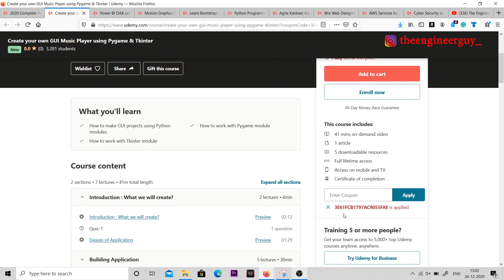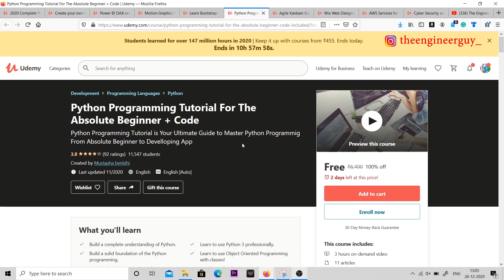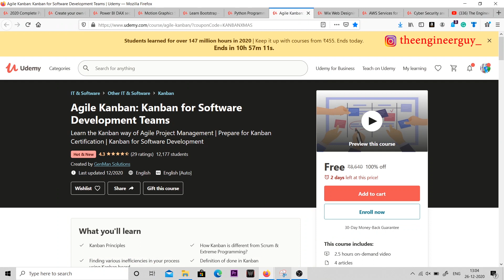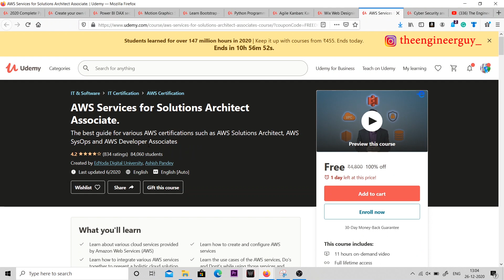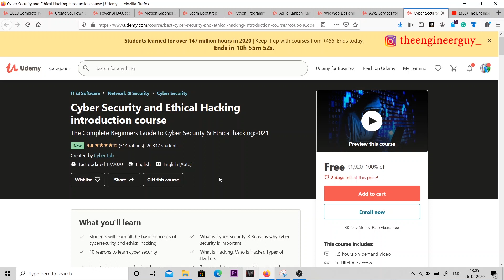Udemy Christmas Loot offer | Get Udemy Paid Courses For Free in this Christmas Week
2.  Create your own GUI Music Player using Pygame & Tkinter

3. Power BI DAX secrets

8. Wix Web Designing Master Course

9. AWS Services for Solutions Architect Associate

10. Cyber Security and Ethical Hacking introduction course

About Me:
Hi Everyone,